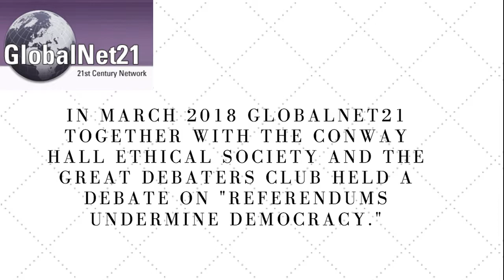GlobalNet21 Debate on Referenda & Democracy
In March 2018 GlobalNet21 together with the Conway Hall Ethical Society and The Great Debaters Club held a debate on referenda & Democracy to a packed audience.